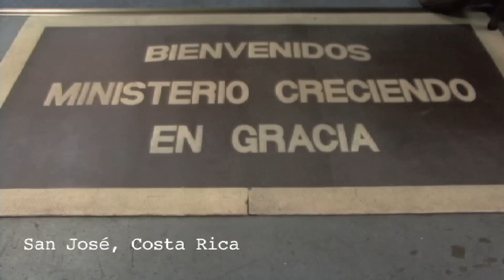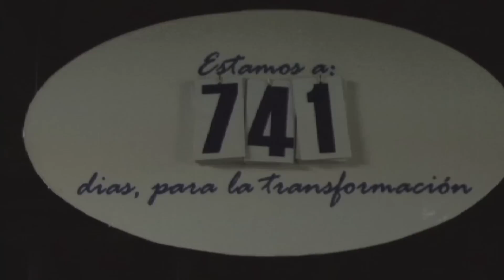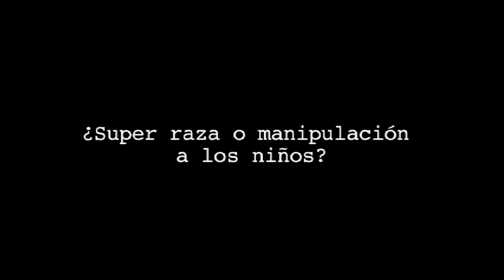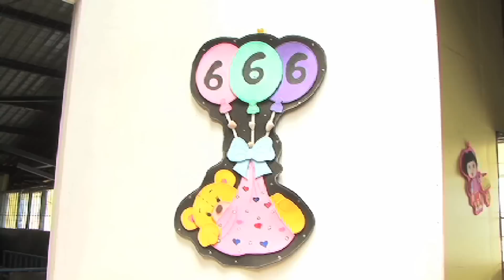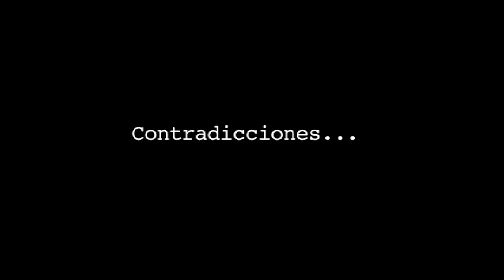Iglesia de Jesucristo Hombre 666 - Costa Rica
Mini docu acerca de la sede en Costa Rica de la iglesia Creciendo en Gracia, de José Luis de Jesús Miranda: "Jesucristo Hombre". Sí, el del 666.

En él podrán ver cómo es un culto un domingo cualquiera en San José, además de entrevistas a miembros y pastores de la iglesia.

Este no pretende ser un documental profundo, con una super fotografía, es sólo un trabajo hecho hace casi 1 año por dos compañeros de universidad (uno ateo y otro cristiano) para un curso de Televisión, espero que lo diusfruten.